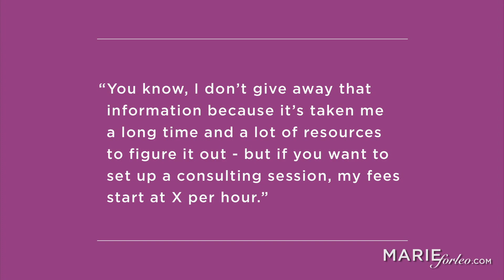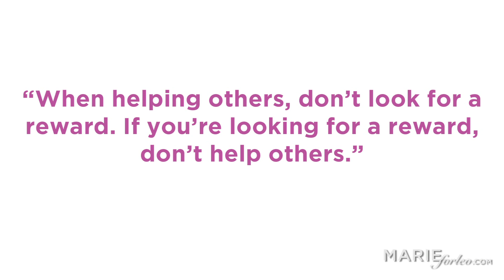Sharing Information With Industry Competition: Should You Do It?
where the main discussion happens after the episode!

Sharing information with your industry competition can be a good way to make connections, but you might feel like the favors aren't reciprocated all the time. If you're sharing information and not getting much in return, there's a way to fix that problem. In this video, you'll learn 3 smart tips for sharing information with others in your industry without bearing it all.

1. Create a Public FAQ. If you are sharing information on the same topics over and over, try creating a public FAQ page and direct your competition there.

2. Just Say No. Most people forget that when it comes to sharing information, you can always say no. Try this script instead of sharing information you aren't comfortable giving out: "I actually don't share that information. It's a part of our business that's taken me a long time and a lot of resources to build."

3. Three Words: Quid. Pro. Quo. Or...This for that. There's nothing wrong with an exchange of value when it comes to sharing information. Try this script: "You know, I don't give away that information because it's taken me a long time and a lot of resources to figure it out -- but if you want to set up a consulting session, my fees start at X per hour."

How do you deal with sharing information with your competitors? Share your best strategies in the comments on the blog.